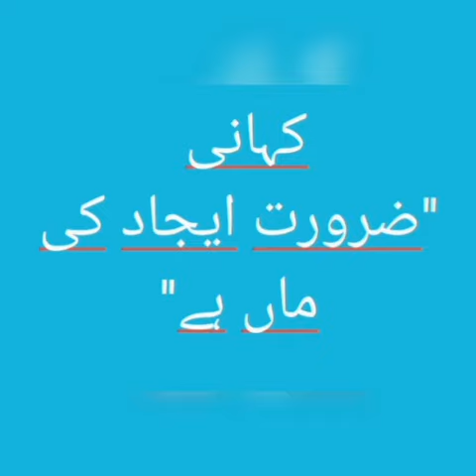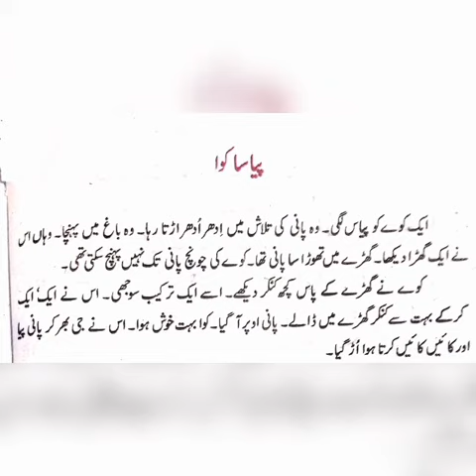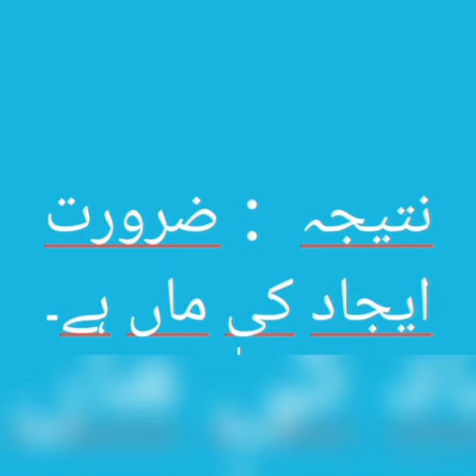January 12, 2021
Class 3
Urdu
کہانی ： ضرورت ایجاد کی ماں ہے۔